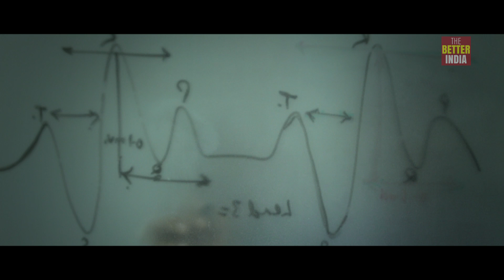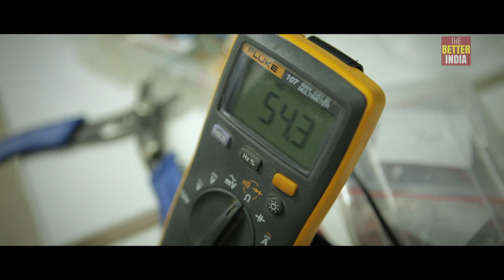India Innovates Episode 5 - Sanket by Agatsa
Sanket is part of our series, India Innovates, that attempts to bring out the stories of some of the most brilliant minds in our country.

What started off as a search for an easy to use ECG device, that required no help from a medical technician, led these two engineers to develop one themselves.

This led to the launch of a pocketable heart monitoring device by Agatsa.This device is able to compute and provide an in depth analysis of ECG reports when a person places his/her thumbs on the device.
All it takes is 15 seconds!
This device is validated by more than 500 doctors and is known to be 98% accurate.